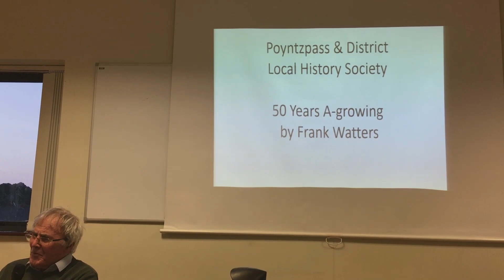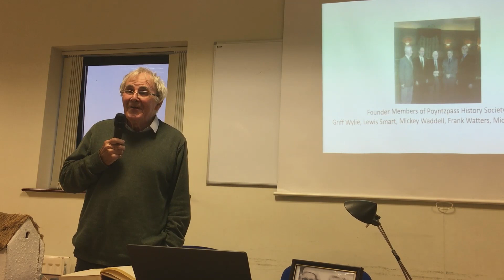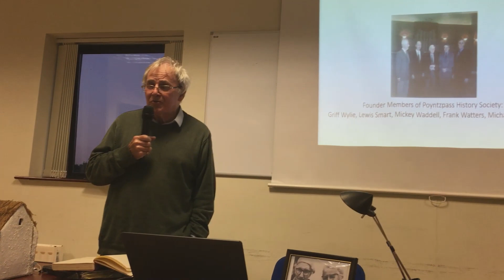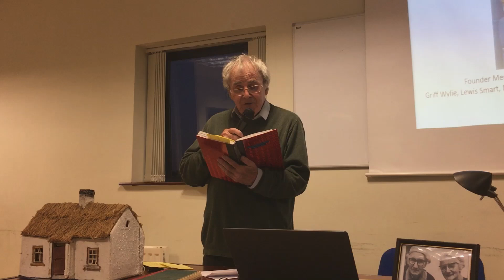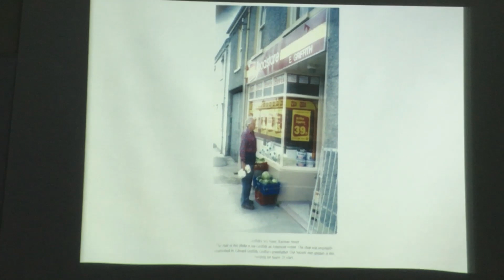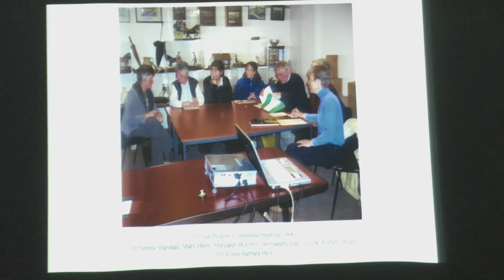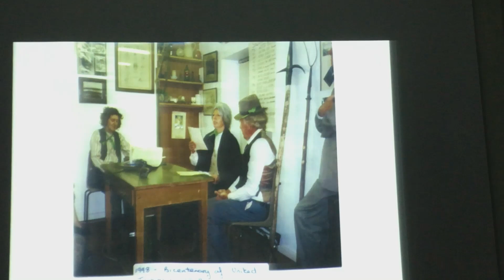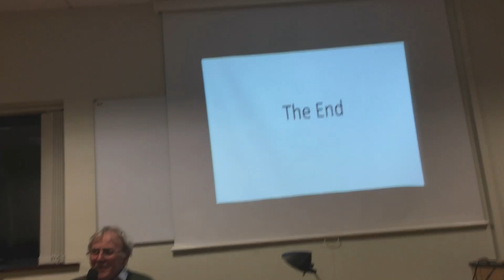Fifty Years A Growing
The story of our Local History Society on its golden anniversary. Frank Watters describes the early days in 1971, the challenges, the achievements and some of the wonderful characters involved along the way. Happy golden anniversary!